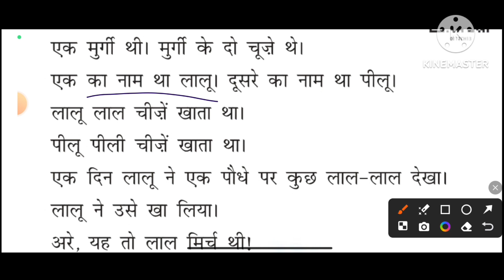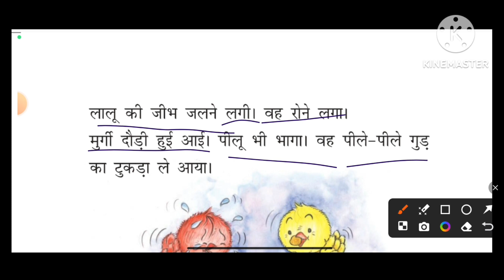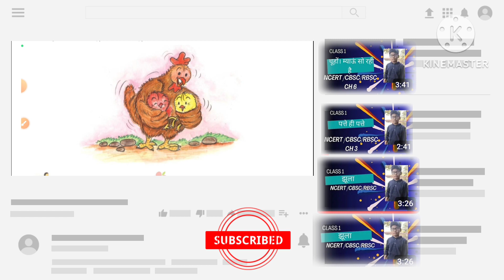"Educational Hindi Stories for Class 1: Lalu aur Peelu Ki Kahani | CBSE | Kids Education Videos"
"Educational Hindi Stories for Class 1: Lalu aur Peelu Ki Kahani | CBSE Syllabus Chapter 16 | Kids Education Videos"

 Welcome to our educational YouTube channel dedicated to providing engaging and informative content for young learners! In this video, we present an enriching tale from the CBSE Class 1 Hindi syllabus, specifically Chapter 16: "Lalu aur Peelu Ki Kahani." Designed to align with the CBSE curriculum, our video aims to enhance children's understanding of Hindi language and culture in a fun and interactive manner.

Join us as we delve into the vibrant world of Lalu and Peelu, two lovable characters whose adventures unfold in this captivating story. Through colorful animations and clear narration, children will not only enjoy the narrative but also grasp valuable lessons embedded within the tale.

As educators and content creators committed to promoting quality learning experiences, we strive to make education accessible and enjoyable for young minds. Whether you're a parent, teacher, or student, our videos cater to all, providing a valuable resource for supplemental learning and revision.

So, gather around and embark on this educational journey with us! Happy learning!

Educational
Videos
ncert
class
class 1
hindi
class 1 hindi
cbse
education
syllabus
cbse syllabus
cbse class 1 hindi
for kids
children
chapter 16
class 1 chapter 16 hindi
lalu aur peelu
lalu aur peelu ki kahani
cbse lalu aur peelu story
cbse class 1 chapter 16 hindi